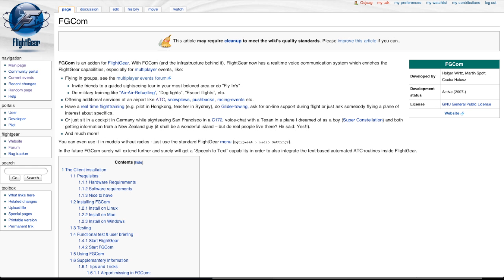12 Days of Flight Tips: Multiplayer ATC (Day 11)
About the 12 days of Flight Tips
In these series I'll be giving you quick tips in flying and the use of FlightGear. Do you have a suggestion for one of the next episodes?

I'll be uploading videos daily from December 26th to January 6th. Google "12 days of Christmas" if you don't understand why ;)

Additional Info
Important software used to make this video:
FlightGear (version 2.4)
ScreenFlow (recording)
Final Cut Pro X (editing)
Logic Express 9 (music)